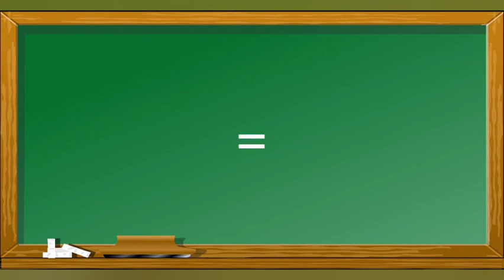Como escrever Alto-falante em Inglês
Esse vídeo mostra como escrever Alto-falante em inglês para o aprendizado de pessoas que queiram aprender palavras em inglês .